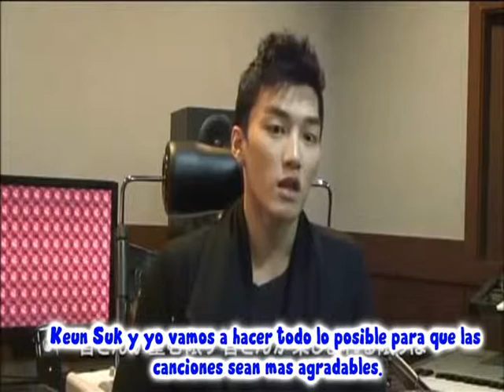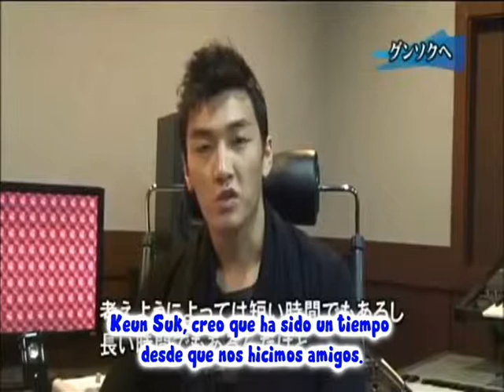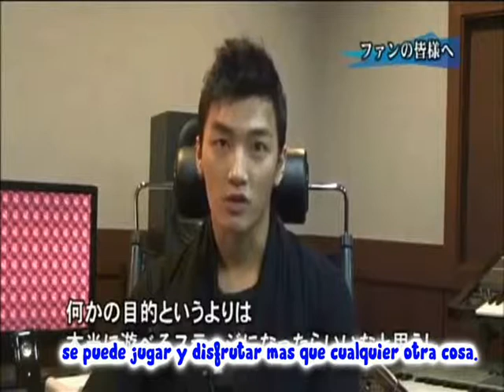[Sub Español] Big Brother talking to JKS and fans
Visita